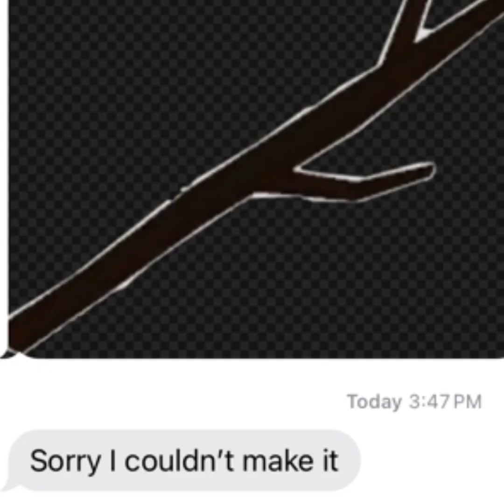THE AMAZING VMT JR AND @JayVRC. THE SPIDER VERSE